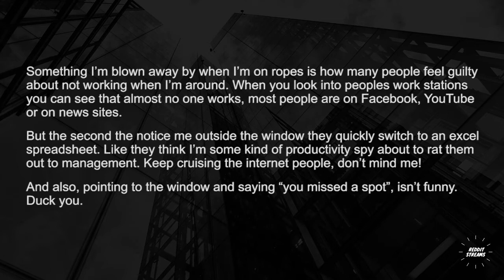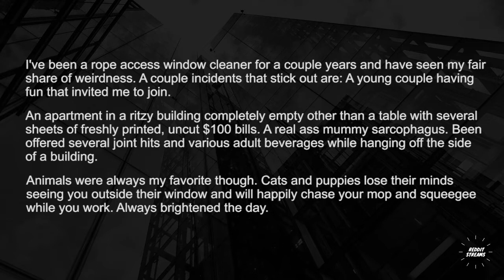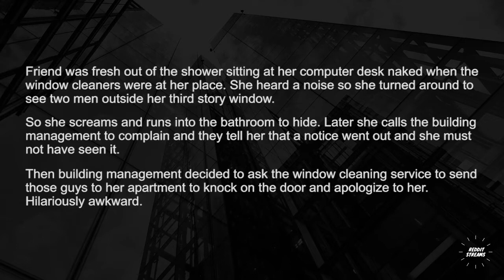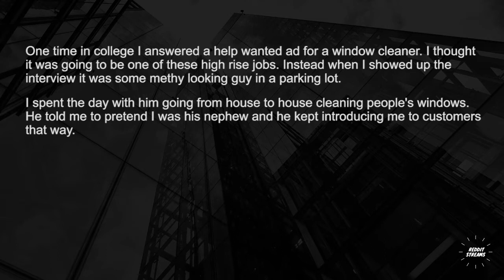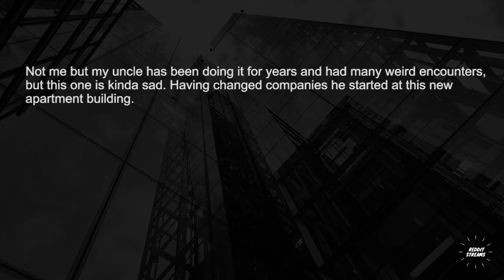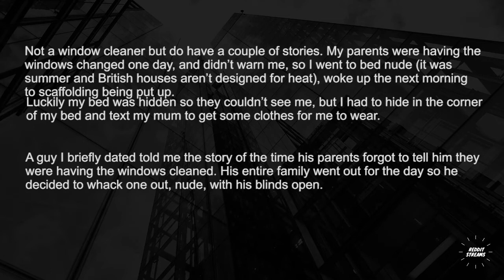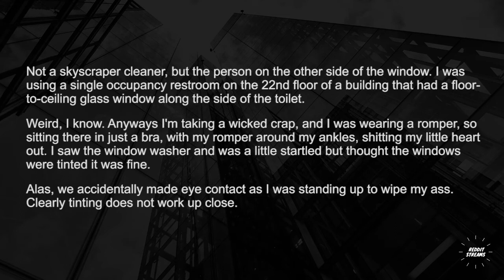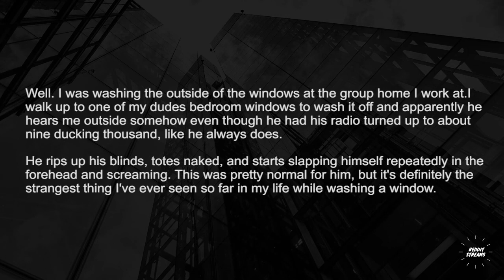Skyscraper window cleaners, What is the most bizarre thing you have ever seen ? - r/Askreddit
Skyscraper window cleaners, What is the most bizarre thing you have ever seen ?